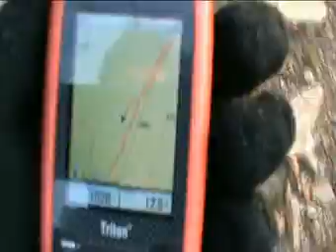Mountaineering - Uncharted: An exploration of our limits - Papikio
A George Foutsitzis Mountaineering Flick